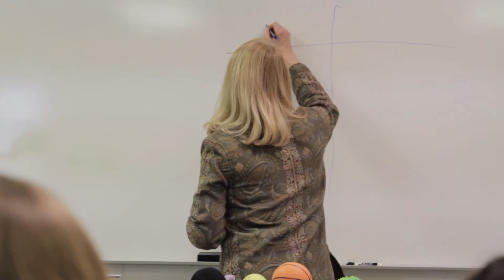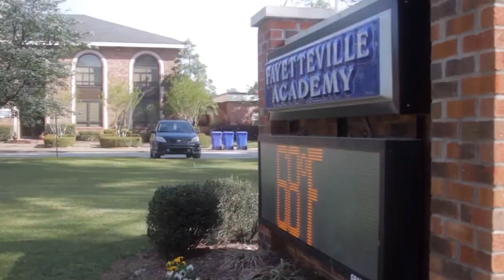Honoring Virginia Satisky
It is a video salute to Virginia Satisky who has served the Academy admirably as a teacher, Middle School Head, Upper School Head, and even Head of School during the past 36 years.   We continue to be fortunate to have Mrs. Satisky as such an important member of our community.   We hope you will enjoy this video and that it will bring back fond memories.  It is a wonderful reflection on a special and iconic person in our school's history.   Please enjoy this tribute to a woman who represents the qualities that make Fayetteville Academy a special and unique place.